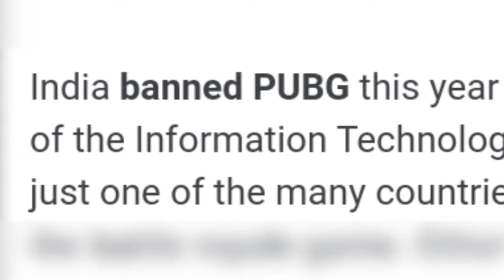Happy Birthday Prabhas | PUBG BGMI spoof 😅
Advance Happy Birthday Rebel Star PRABHAS 🥳